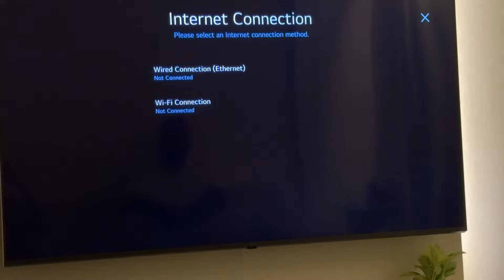I GOT APRIL FOOL PRANKED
When you want your gaming peripherals to keep up with your pace, there's nothing better than Logitech G. Check out their amazing range of keyboard, mouse, headphones & mic through my store
Don't forget to tag me & @logitechg on Instagram when you make a purchase!

Did you know? 4 out of 5 gamers on STEAM play on an Intel®️-powered PC.
I personally recommend going for the Intel Core i5 or i7 10th Gen processor to upgrade the way you play. It's time to switch to the power of Intel, and unleash the gamer in you!

Also, to get the latest gaming updates, exclusive offers, killer deals & freebies, and surprise game codes - sign up for their gaming program